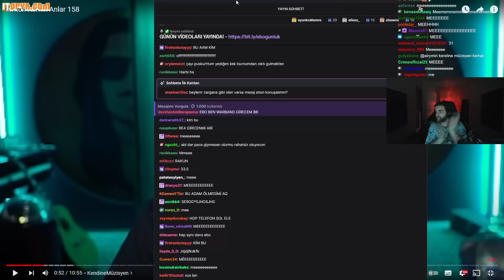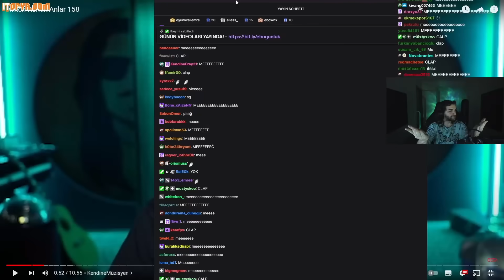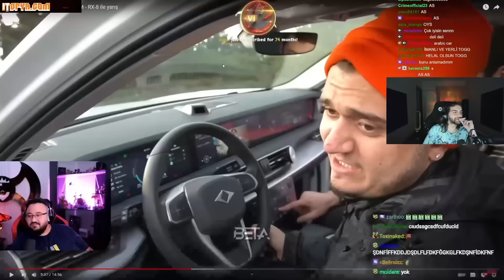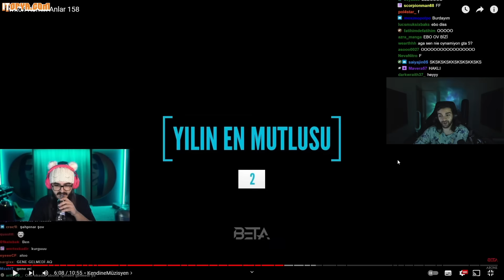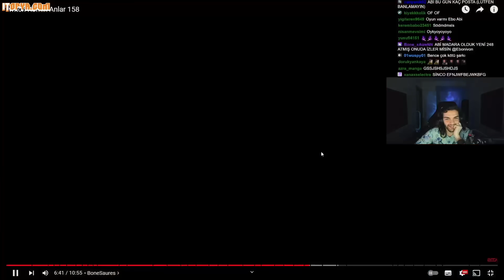Ebonivon - Twitch Komik Anlar 158 İzliyor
Kaldırılmasını istediğiniz videolar için lütfen mail yoluyla bana ulaşın.